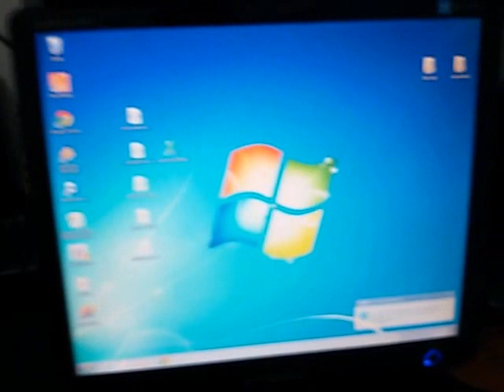Defeito mais comum em monitores (Resolvido)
Equipamento: Samsung T27B750
Defeito: Monitor não da imagem e não liga, liga e apaga em seguida na maioria das vezes
Causa: problema nos capacitores por tempo de uso
Solução: capacitores estufados com problemas, Se for o seu caso e bem simples de resolver, veja como.

Samsung LT27B350
LG 26MA33D
Samsung T24B350
LG 24MN33D
LG M2252D
Samsung LT22B300
Samsung T19B300
aoc 22 19 17
phillips
hp
sony
cce
philco